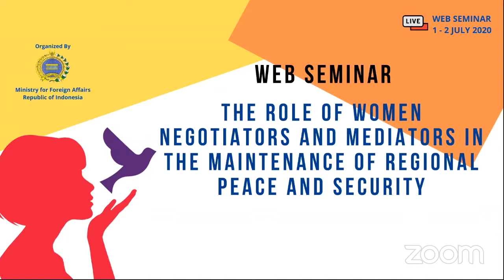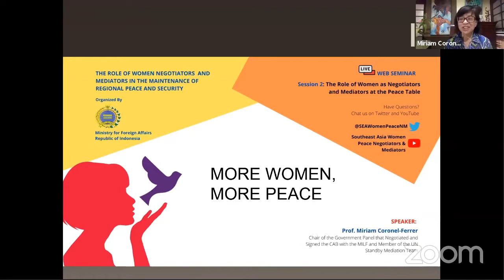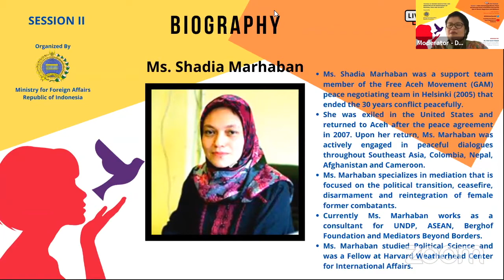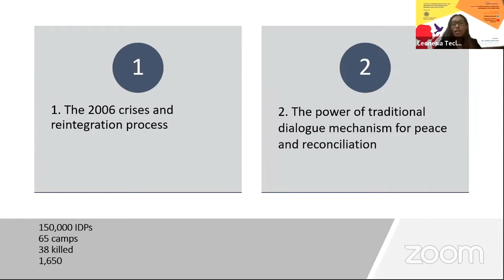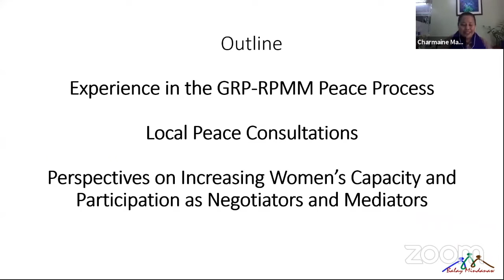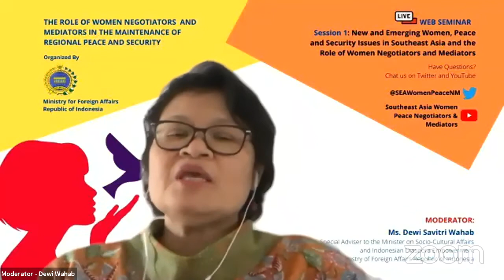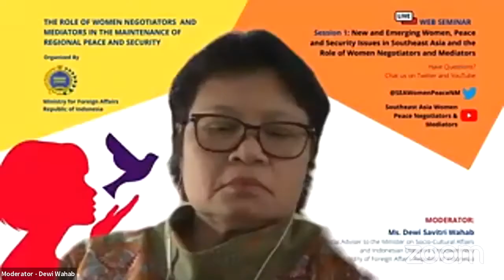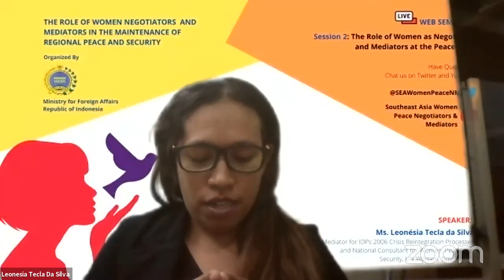Part 2: Web Seminar on the Role of Women Negotiators and Mediators (Session 2)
The Web Seminar on the Role of Women Negotiators and Mediators in the Maintenance of Regional Peace and Security was held on 1-2 July. The Web Seminar is comprised of 3 main sessions with speakers and moderators who are involved in the issue of Women Peace and Security, as well as women who have experience in the negotiation of peace processes or mediation of conflicts.

The title of Session 2 is “The Role of Women as Negotiators and Mediators at the Peace Table”. In this session, the speakers are all women who have been directly involved at the peace table, either as mediator or negotiator. They shared their experiences as women at the peace table as well as their views and perspectives on how to increase the capacity and involvement of women in peace processes.

Speakers of Session 2 include:

1. Prof. Miriam Coronel-Ferrer, Chair of the Government panel that negotiated and signed the Comprehensive Agreement on the Bangsamoro (CAB) with the Moro Islamic Liberation Front (MILF) in March 2014, Senior Mediation Advisor at the UN Department of Political Affairs, Professor of Politics at the University of the Philippines and Recipient of the Hillary Rodham Clinton Award for Advancing Women in Peace and Security

2. Ms. Shadia Marhaban, member of the Free Aceh Movement negotiation team in the peace talks with the Government of Indonesia, member of the ASEAN Women for Peace Registry (AWPR) and Mediators Beyond Borders International (MBBI) Regional Consultant for Southeast Asia

3. Ms. Leonésia Tecla da Silva, Mediator for Internally Displaced Persons (IDPs) 2006 Crisis Reintegration Processes - Ministry of Social Solidarity, Democratic Republic of Timor-Leste and National Consultant for Women Peace and Security - UN Women, Timor-Leste

4. Ms. Charmaine Baconga, member of the Independent Secretariat for the Government of the Republic of the Philippines (GRP) and Revolutionary Workers’ Party in Mindanao (RPM-M) peace process, Area Manager of Balay Ranaw – the community based peace-building team for Lanao del Sur BARMM Mindanaw and Corporate Secretary of Balay Mindanaw

5. DR. Amporn Marddent, Expert on the Use of Mediation in Cases of Gender-Based Violence in the Southern Thai Provinces and building capacity of community mediators, founding member of the Center of Excellence on Women and Social Security – Walailak University, member of the ASEAN Women for Peace Registry (AWPR) and Mediators Beyond Borders International (MBBI)

Moderator: Ms. Dewi Savitri Wahab, Special Adviser to the Minister on Socio-Cultural Affairs and Indonesian Diaspora Empowerment, Head of the Task Force on Gender Mainstreaming at the Ministry of Foreign Affairs, Republic of Indonesia